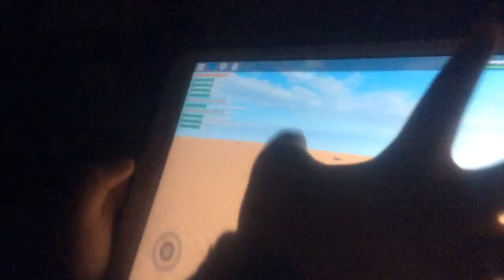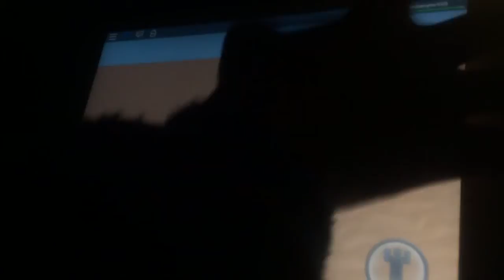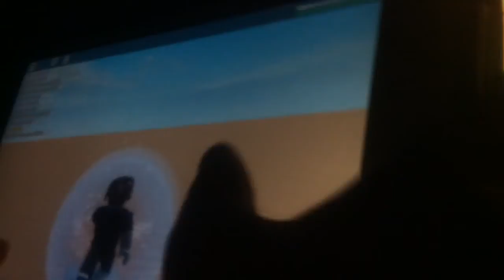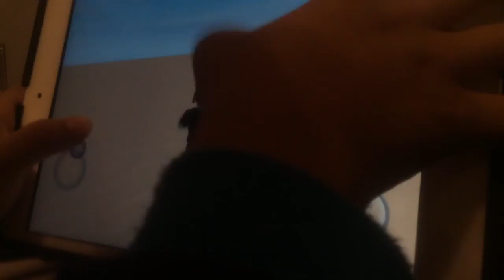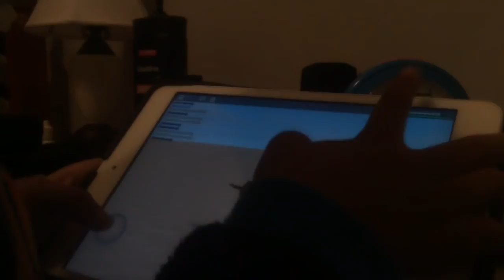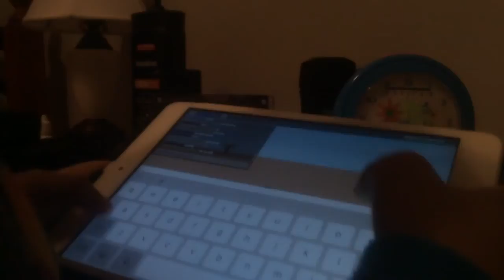ROBLOX hardcore episode part 2 Minecraft fight ARONNO join me on ROBLOX hardcore video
Name:
Jacob
Arka
Annabelle
Victoria
ARONNO